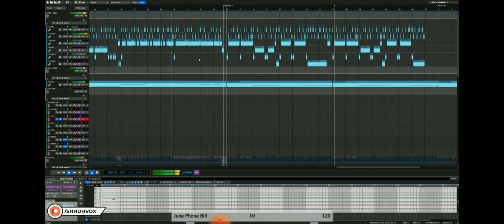Shadyvox Music Work Stream Clip | 6/20/21